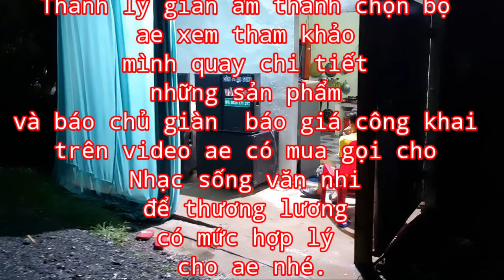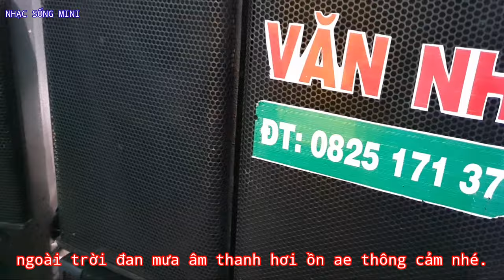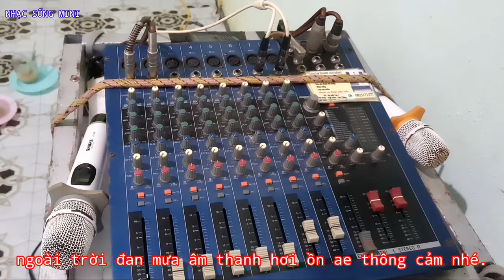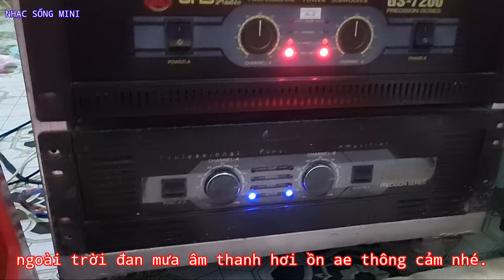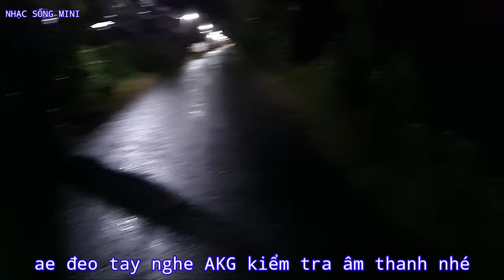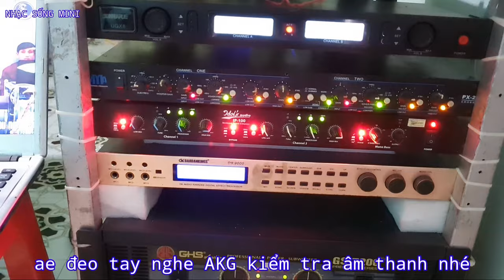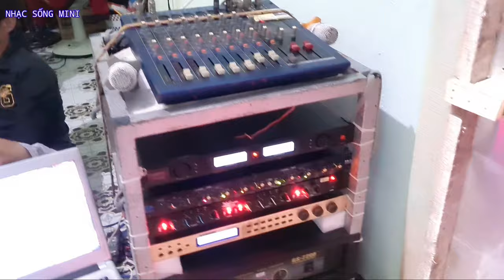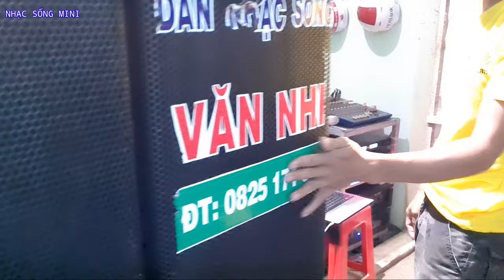thanh lý giàn nhạc sống 25 triệu, văn nhi 0369664643